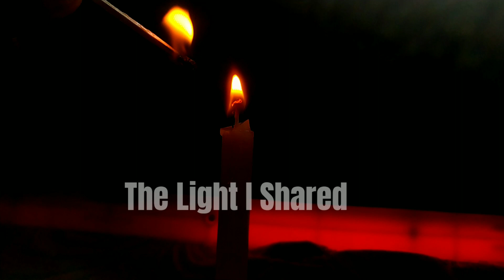The Matchstick And His Immortal Flame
A Matchstick life is too short but the light shared by a stick stays longer than his life so never let down yourself for any reason...
  keep inspiring and spreading light